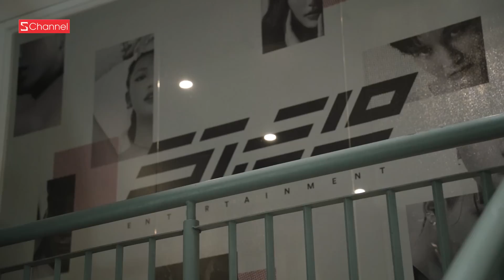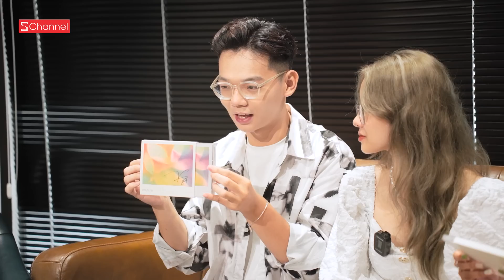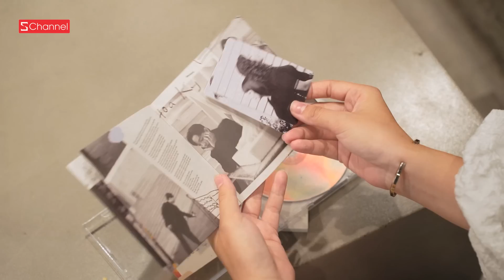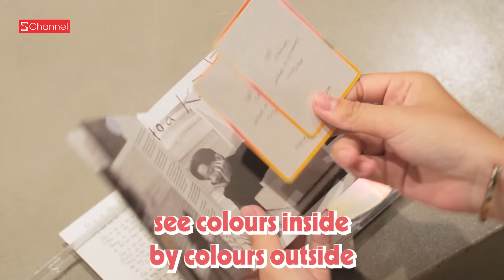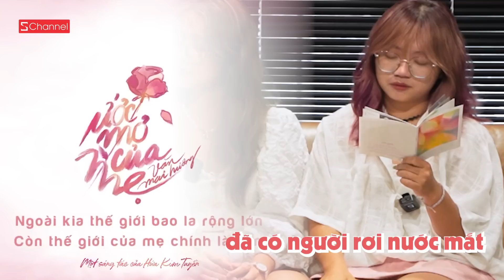Schannel đột nhập ST319 - Lò đào tạo IDOL: Gặp gỡ Hit Maker Hứa Kim Tuyền để dấn thân vào V-pop 😱